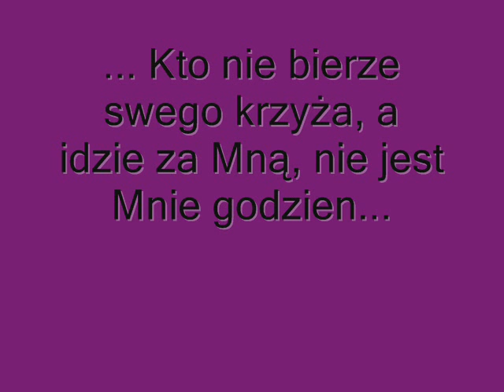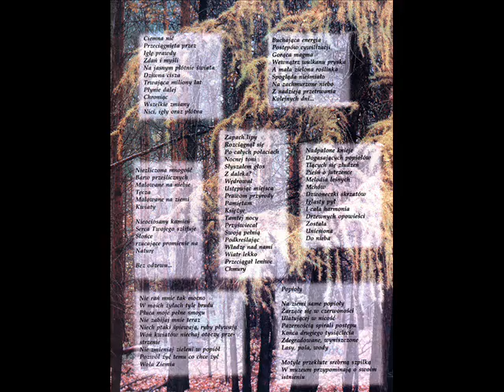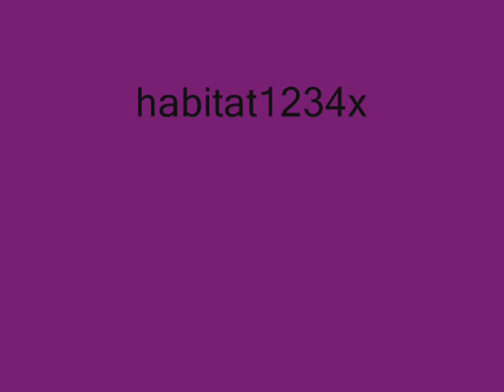Piotr Rubik - Kto nie bierze swego krzyża